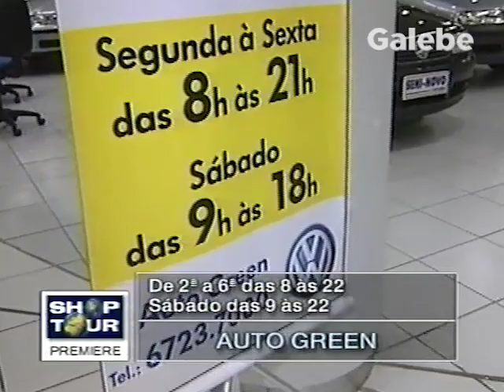AUTO GREEN CLAUDIA SPINELLI GALEBE 09 03 2001